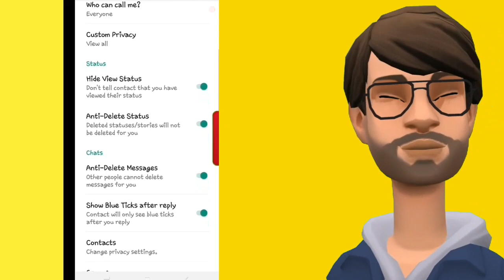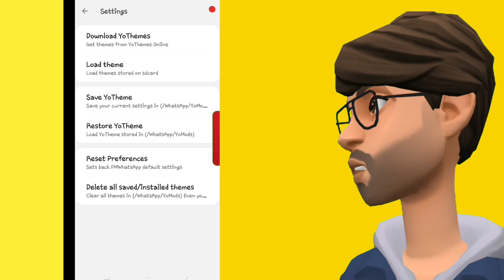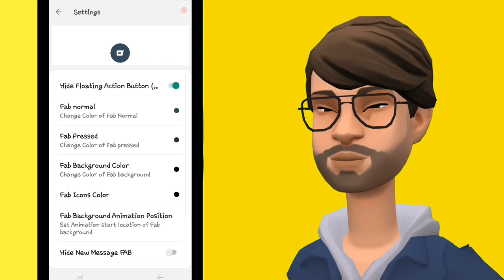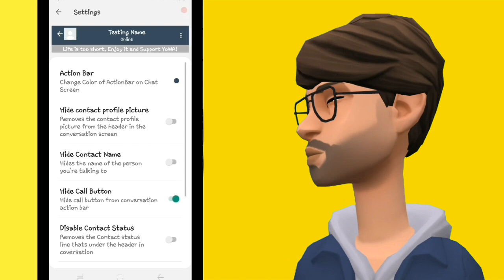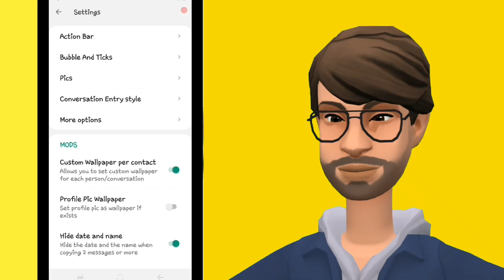FM WhatsApp new version 8.20 | All setting & functions explained| TECH VILLA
Hey Gruys
And You Watching TECH VILLA
Iss video me maine aapko btaya hai
 iss whatsapp me aapko new update diya gaya hai
Jisme bahot sare features add kiye hai
Or bahot sare bug fix kiye gaye hai Ab aapka contact online toast wala feature bhi acchi tarah work karenga or always online bhi acchi tarah kaam karega
Iske alawa isme aapko bahot sari new improvement dekhne ko milengi Jyada janne ke liye video ko end tak dekhe.